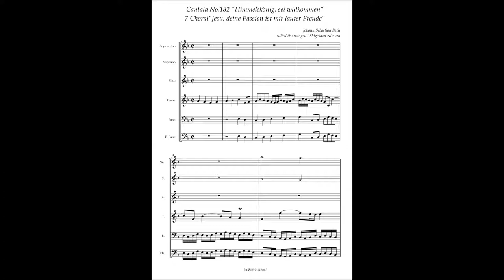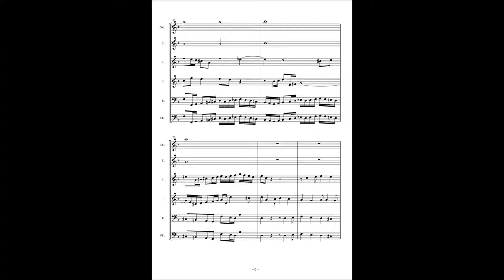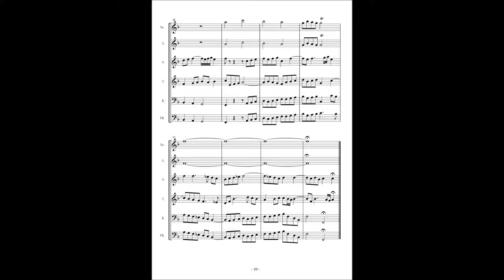Johann Sebastian Bach, Cantata No 182 / 7 Choral "Jesu, deine Passion ist mir lauter Freude"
Johann Sebastian Bach, Cantata No.182 "Himmelskönig, sei willkommen" BWV.182